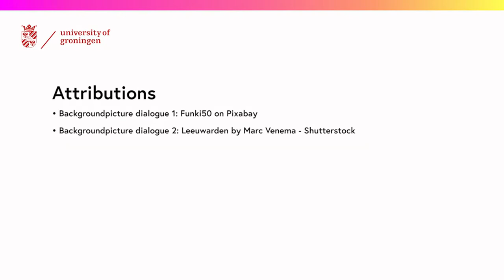Learn Frisian 2.3.1 - Talking about family, work and study (Albert+Rosa, Frisian subtitles)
FutureLearn's Introduction to Frisian 2.3.1 with Frisian subtitles.